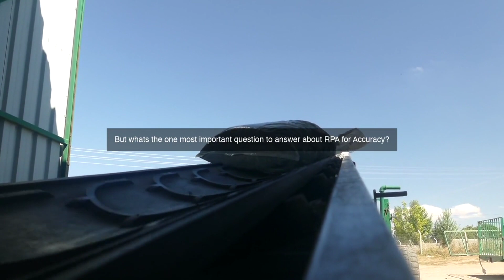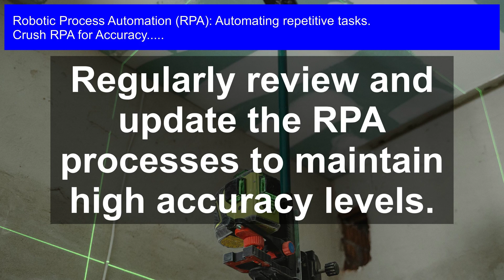Boosting Accuracy with RPA: Automating Repetitive Tasks for Error-Free Results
Maximize efficiency and precision in your workflow by mastering Robotic Process Automation (RPA) and eliminate costly errors with our comprehensive course, Boosting Accuracy with RPA.

RPA for Accuracy: Unlock the Power of Automation: Boosting Accuracy with RPA!

Are you tired of manual errors and tedious tasks eating away at your productivity? Do you dream of having more time to focus on high-value tasks that drive business growth?

In this video, we'll show you how to harness the power of Robotic Process Automation (RPA) to automate repetitive tasks and achieve error-free results. From data entry to document processing, we'll cover it all!

Learn how to:

 Automate tasks with precision and speed
 Eliminate manual errors and increase accuracy
 Free up staff to focus on high-value tasks
 Improve customer satisfaction and loyalty

Whether you're a business owner, manager, or simply looking to streamline your workflow, this video is for you!

Watch now and discover the transformative power of RPA for yourself!